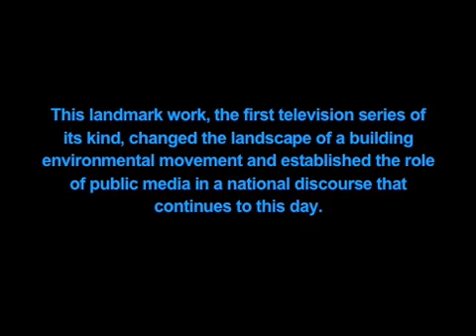Will the Gator Glades Survive - Our Vanishing Wilderness, PBS 1970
The Everglades, a famed wildlife region, is now threatened with destruction because of man's tampering with the natural water system. (Filmed in 1969, 28:44 minutes) (Originally broadcast November 8, 1970)

OUR VANISHING WILDERNESS
In 1969, a small crew of filmmakers set out to document some of the more pressing issues involving wildlife in America. They made eight half-hour films around the country--it ended up being the first environmental tv series in the US. The issues weren't new, but hadn't been handled much yet on television -- the medium had yet to embrace the environmental movement.

'Our Vanishing Wilderness' was a landmark program for National Educational Television and public broadcasting (pre-PBS). The material in it pre-dates the first Earth Day, but definitely reflects the nation's growing interest at the time in pollution and environmental issues.

'Our Vanishing Wilderness' started as a book published on June 1, 1969. Created by husband and wife team Shelly Grossman, nature photographer, and Mary Louise Grossman, nature writer, it was a kind of hybrid: part environmental report, part natural history, and part nature photography coffee table book.

OVW was noted as a most 'worthwhile expose on the environment' in Time Magazine in 1971

Everglades
Hardcover: 143 pages
Publisher: Sierra Club (January 1, 1970)
ASIN: B001N8GW78

THE BITTER STRUGGLE FOR A NATIONAL PARK
The American Heritage Magazine - April 1970
By John G. Mitchell (12 pages printed)
John G. Mitchell is editor in chief of the Sierra Club and a former science editor for Newsweek magazine. Patricia Caulfield, whose photographs of birds and animals illustrate Mr. Mitchell's article, will see the fruition of seven years' work with the publication next fall by the Sierra Club of her book, The Everglades.

LIFE, December 18, 1970
Photography in the bookstore
Books of 1970
(Excerpt)
The Sierra Club's own Everglades ($27.50) has just been published with the photographs of Patricia Caulfield. Despitely the noticeably missing editorial touch of recently deposed executive director David Brower, it is an eloquent outcry agains those who would "improve" these vunerable wetlands out of existence.

"Water Resources for Central and Southern Florida" by Col. Tabb, U.S. Army Corps of Engineers, 2/15/1968 (Army engineers were working in South Florida by the 1880s and began controlling water levels of Lake Okeechobee in 1924 -- well before the deadly 1926 and 1928 storms that killed over 3,000 along its southern shoreline.)

Andy Warhol faced a series of law-suits from photographers whose work he appropriated and silk-screened. Patricia Caulfield, one such photographer, had taken a picture of flowers for a photography demonstration for a photography magazine. Warhol had covered the walls of Leo Castelli's New York gallery in 1964 with the silk-screened reproductions of Caulfield's photograph. After seeing a poster of his work in a bookstore, Caulfield sued.  In November 1966, after a lengthy and expensive legal battle, Warhol settled out of court, giving Caulfield a royalty for future use of the image as well as two of the paintings.

Photo Interview with Patricia Caulfield (1933 - )
Backpacker magazine, April 1978
(Lengthy interview, including her being stranded in the Everglades overnight alone in a broken down airboat as its driver had walked out to get help.)

A superb overview: Everglades History - Man vs Nature (Hootch TV)

Also see: River of Interests: Water Management in South Florida and the Everglades, 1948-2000